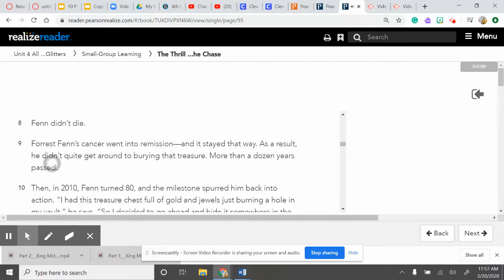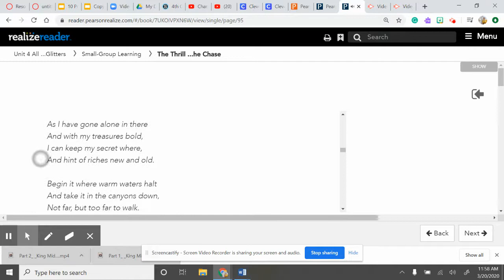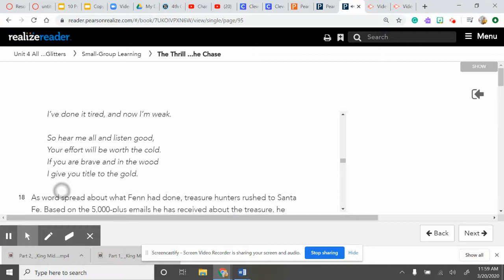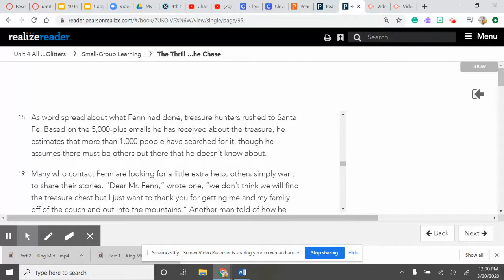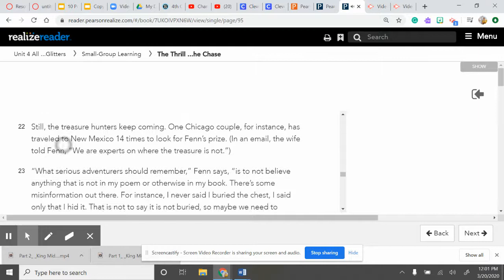Part 2 The Thrill of the Chase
This is the audio reading and digital textbook from MyPerspectives.  I don't own the rights to this audio or text; I am just providing a way for my students to easily access the resources needed to complete their work during the social distancing that is occurring!